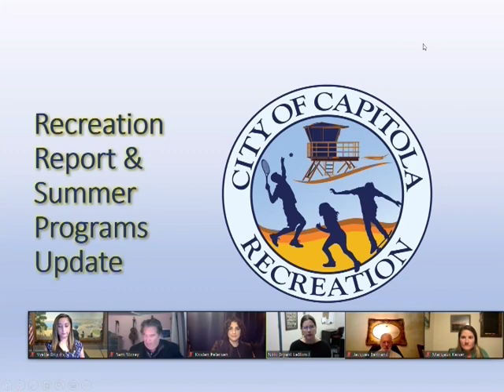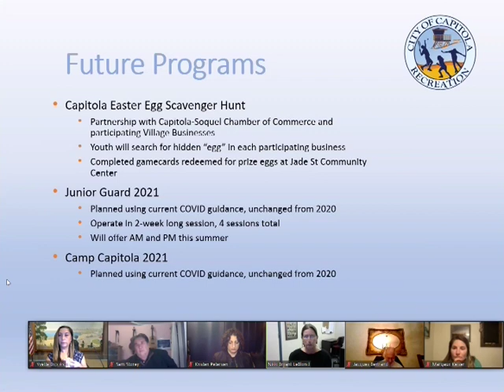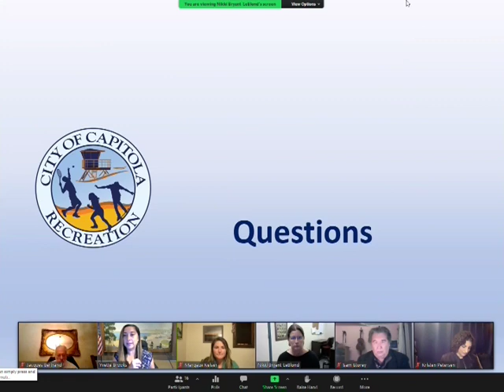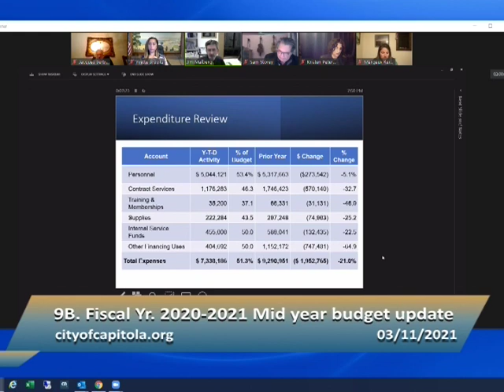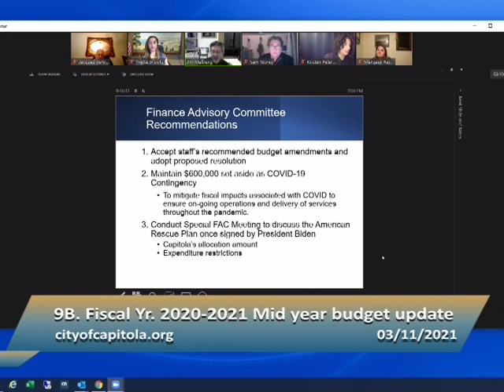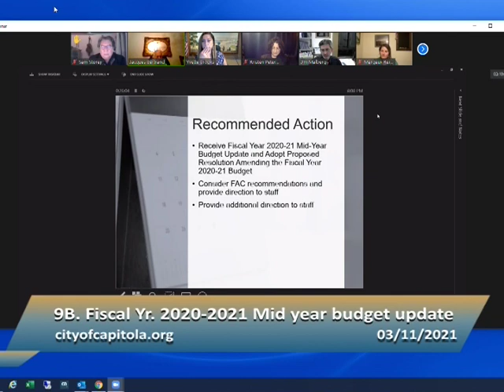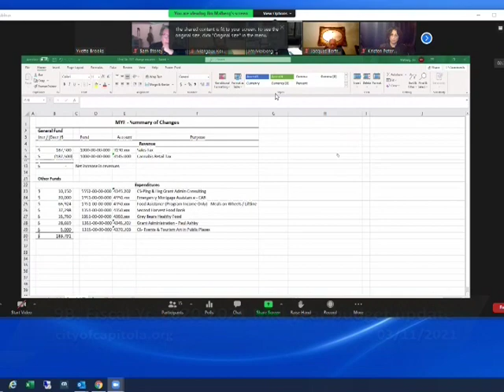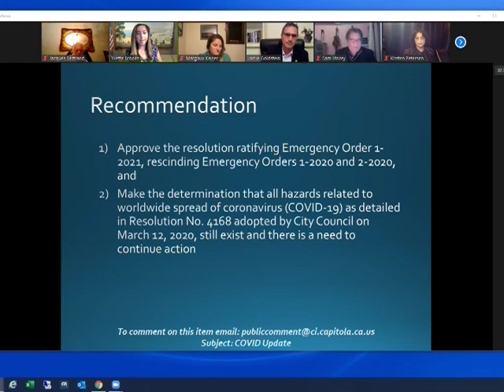Capitola City Council 3/11/21